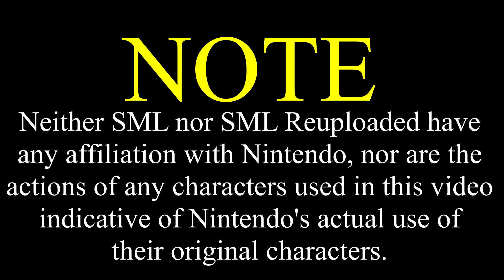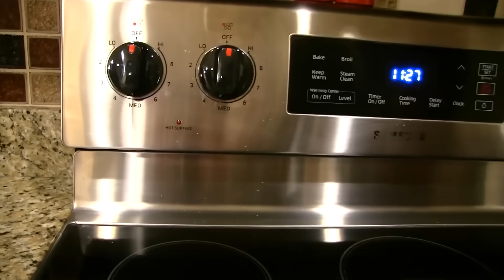SML Movie: The New Chef [REUPLOADED]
Original Description: Bowser Junior hires a new chef!